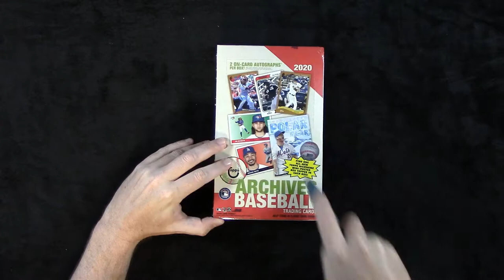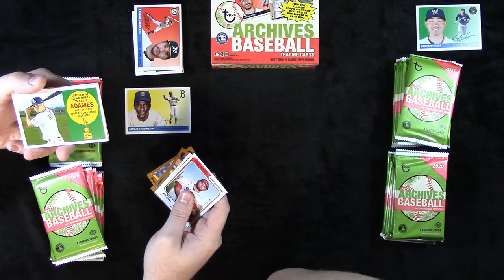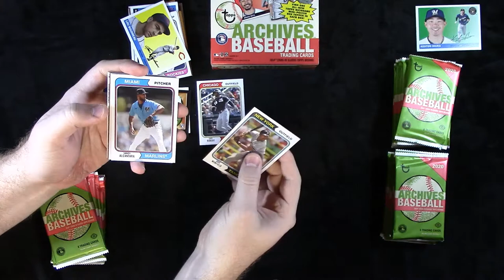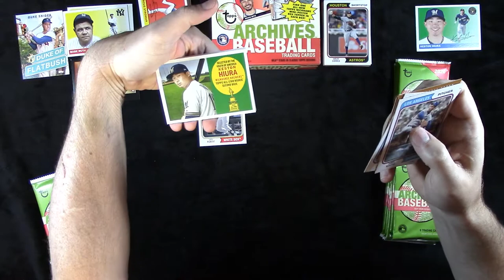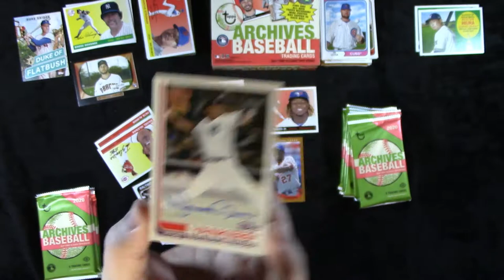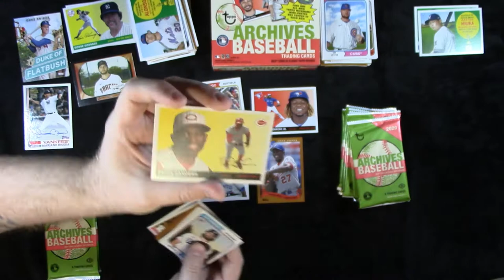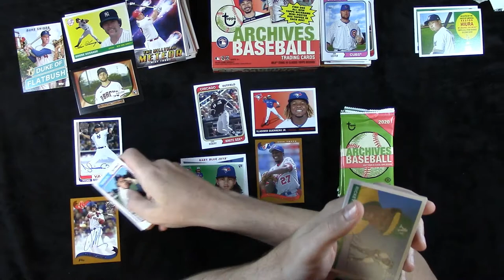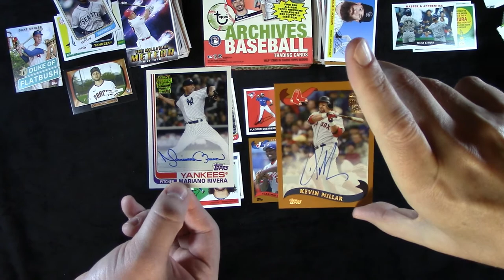Topps 2020 Archive Box Break! Huge Auto!!!!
Clifford and JD break a box of Topps most recent release Archives! A fun product to open, lots of cards 2 autos guaranteed and we got a big one in this box!

Stop by the store and grab a box today!!
(347 W RT. 59 Nanuet NY)

Check out our sports card section on our website, now featuring a single card section!!